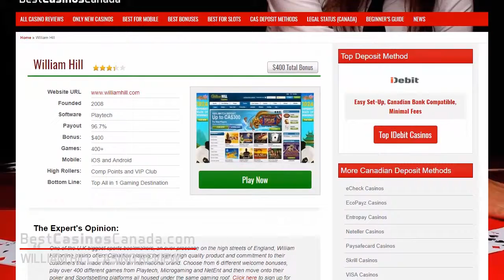William Hill Casino Review